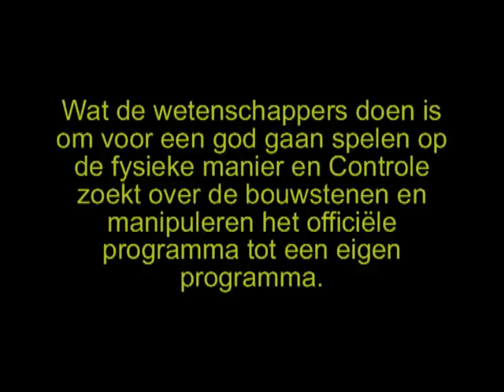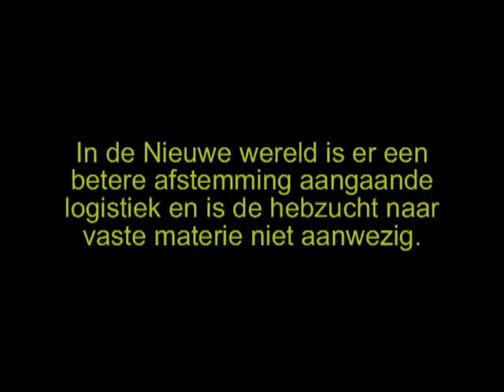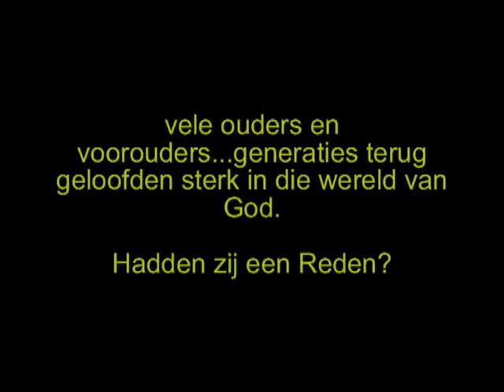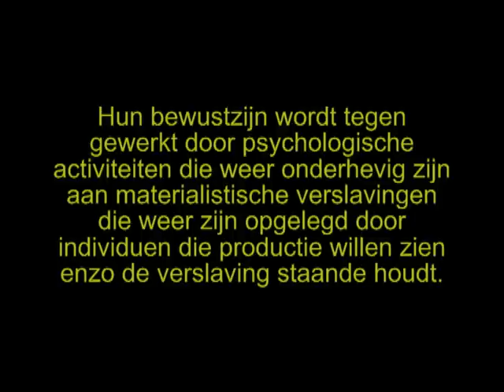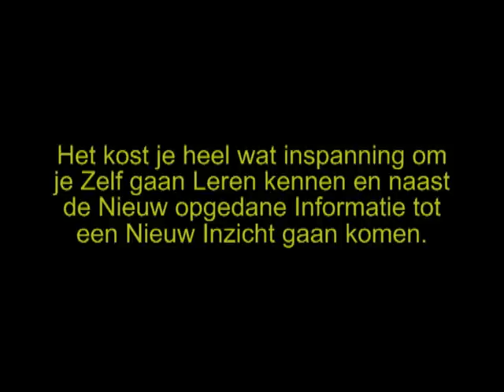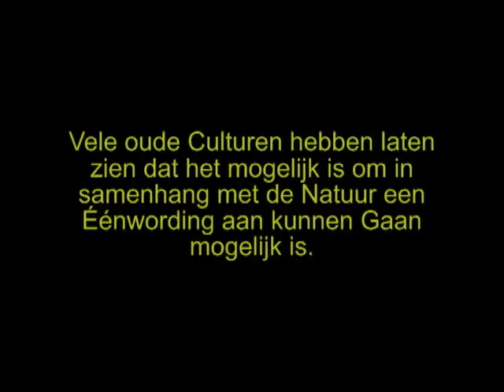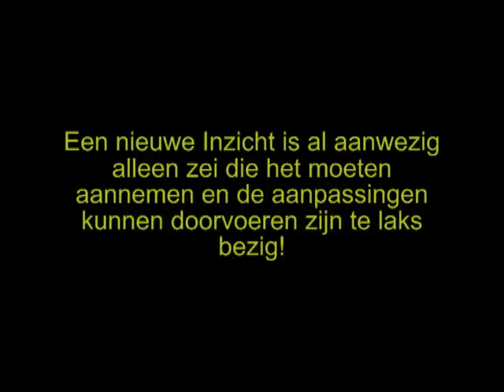verlossing dl2 Drilling Trus me.mp4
Dit is een Hoofdstuk uit mijn Boek inzicht in zicht 2 Verlossing deel 2

Muziek: Drilling Trus me.